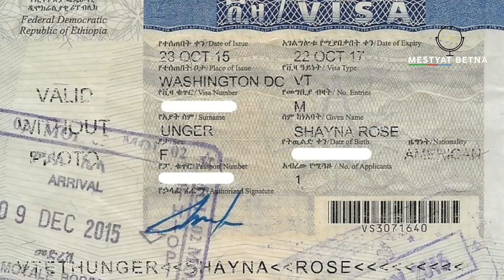Mestyat Betna | እዛ ኣዲስ ኣበባስ ክንደይ ተዓዲላ!